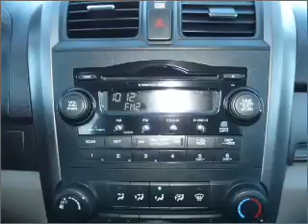2007 Honda CR-V - Golden CO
Year: 2007
Make: Honda
Model: CR-V
Trim: EX-L
Engine: 2.4 liter inline 4 cylinder 16 valve
Transmission: 5-Speed Automatic
Color: Blue
Mileage: 59152
Address:
15601 W. Colfax Ave.